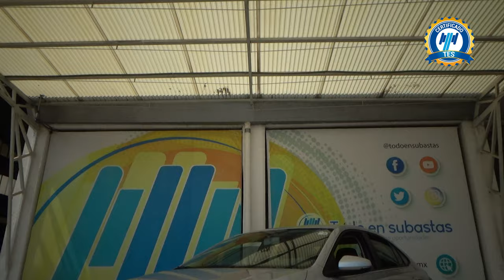Volkswagen / Virtus / 2022 - 26423